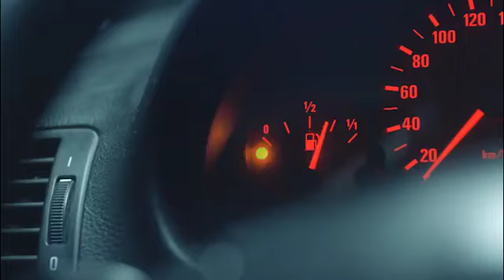ExxonMobil - “Sugar Wings”